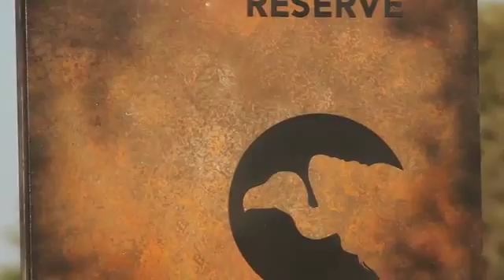Kalahari Vultures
Soaring and wheeling silently above the earth is something that we can only dream of, but for the White-backed vulture, the open heavens are where they belong. But it is not all blue skies ahead for these magnificent birds, facing dangers at every turn. We catch up with a dedicated group of people that are committed to securing the future of these endangered beauties.